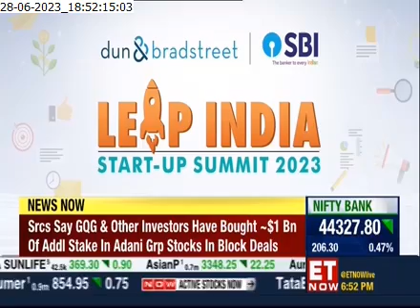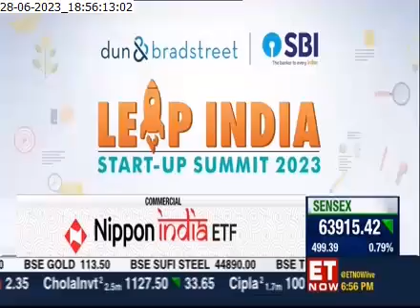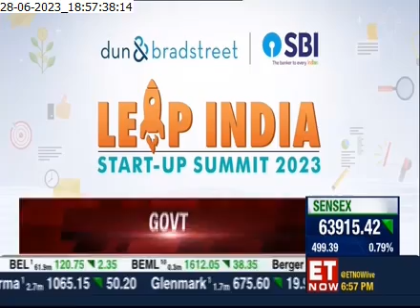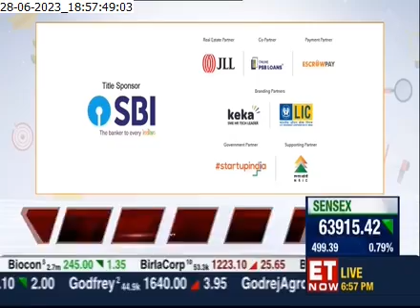Dun & Bradstreet State Bank of India LEAP India Startup Summit 2023 Featured on ET Now